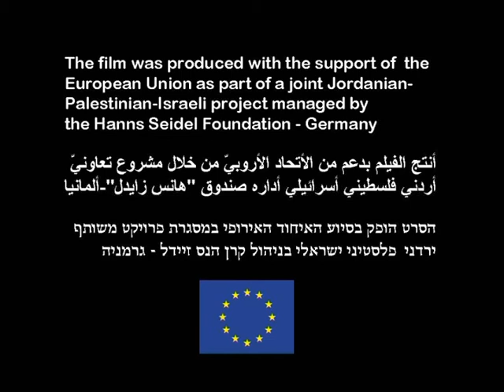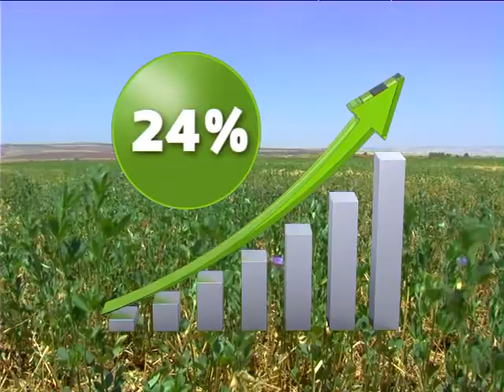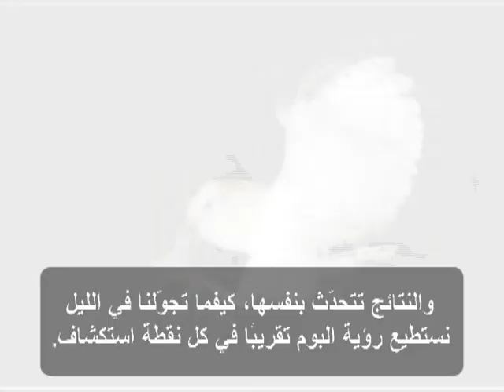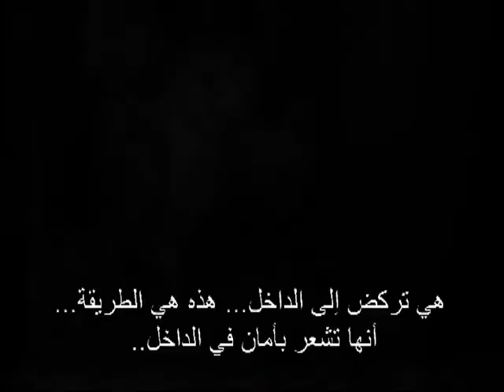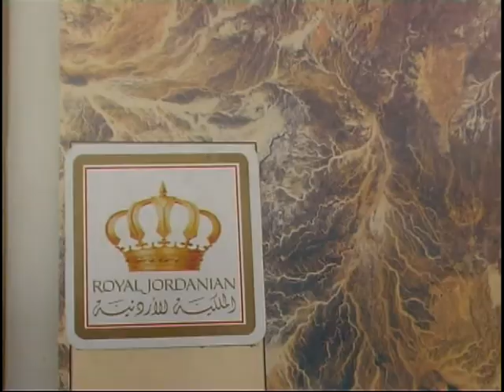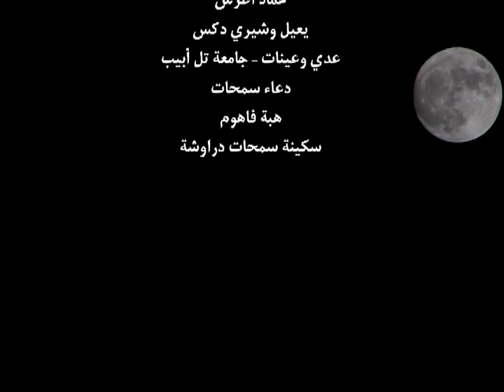استعمال البومة والعوسق كمبيدات بيولوجية في الزراعة